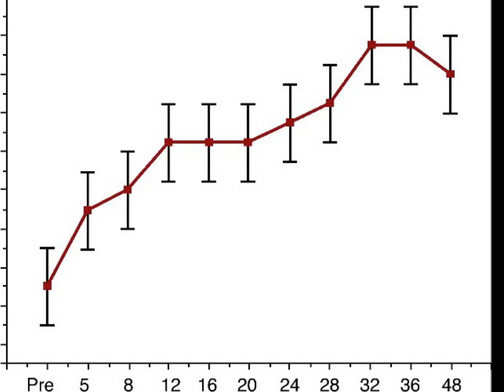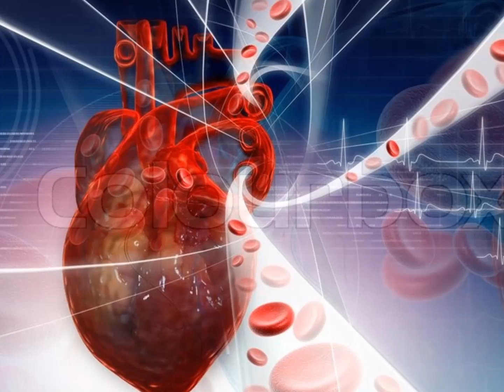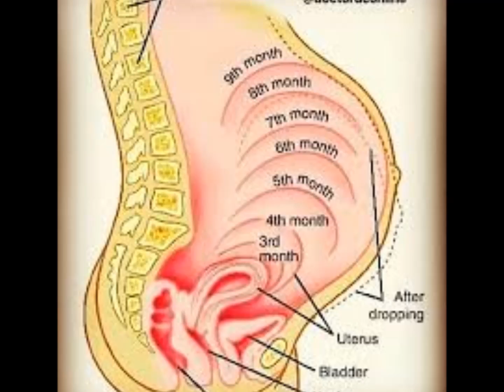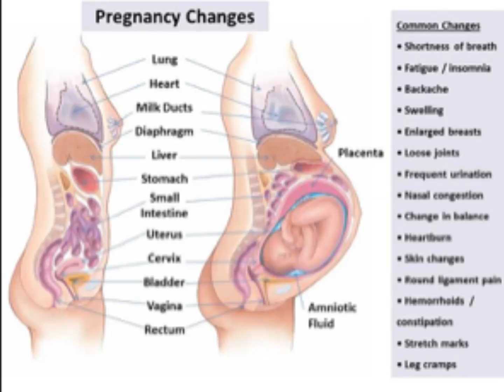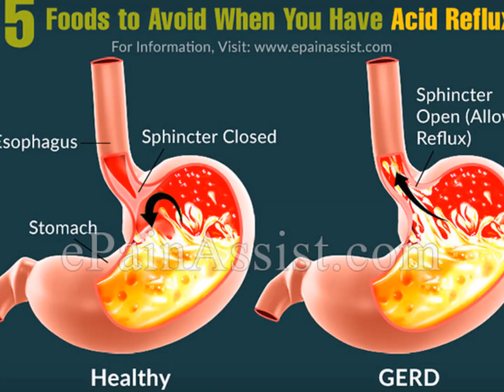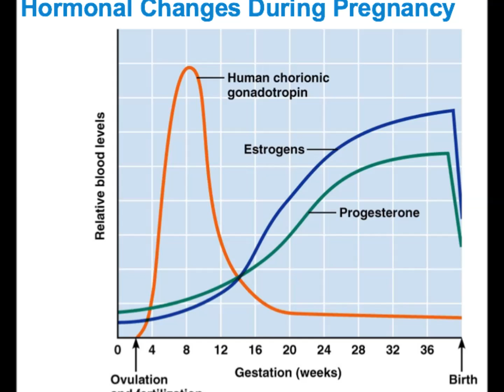கர்ப்பம் முக்கிய முதல் மூன்று மாத காலம் | First trimester pregnancy| Part - 13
அனைத்து கர்ப்ப கால கேள்விகளுக்கு இந்த லிங்க் கிளிக் பண்ணுங்கள்...நன்றி.